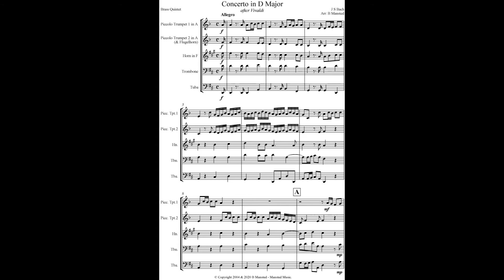Concerto in D Major (after Vivaldi) - J S Bach - Brass Quintet preview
In three movements, arranged for Brass Quintet by B Mansted.